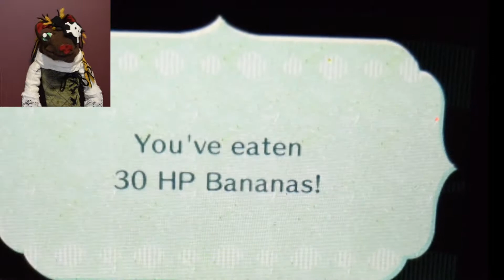I Finally Get Out of the Tank! :Miitopia #68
The team battles Morty's monster.